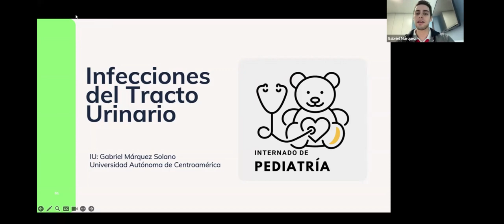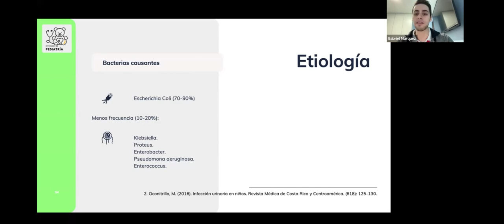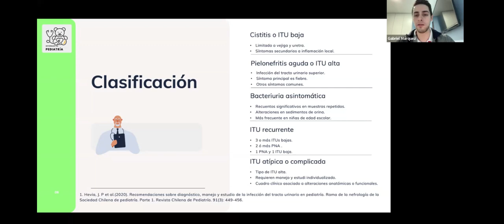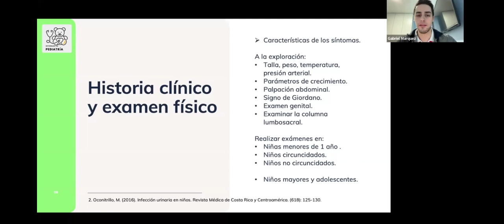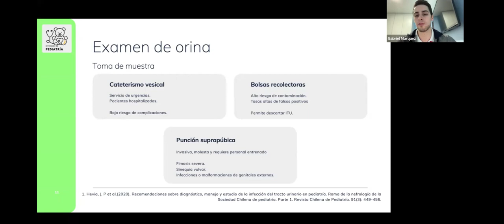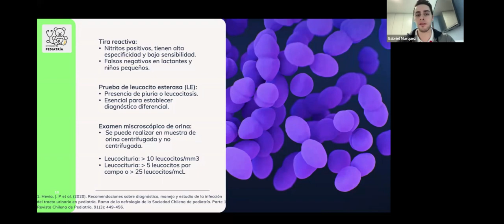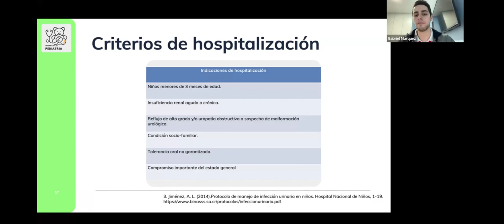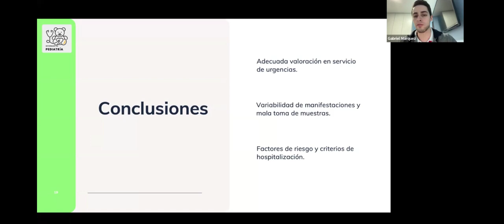Infección del tracto Urinario MAYO 2024